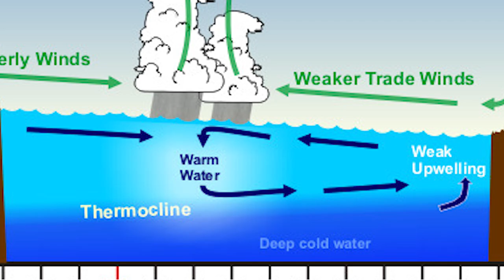Giant Bat FIGHTS a Python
From a Man over 9,000 years old, to an epic death match between a giant bat and a python, This is Trending Tuesday!

5.
Some ancient secrets about Egyptian mummies have been revealed thanks to cutting edge technology.  Six mummies dated between 900 BC and 180 AD had been held at the British museum, be never unwrapped.  But researchers captured thousands of images of the mummies by scanning them with a dual-energy tomography scanner.  3D models were created by using volumetric software.  The result of this virtually unwrapping and reconstruction allows researchers to explore minute aspects of the mummies physiologies.  For example, one mummy identified as a priest’s daughter was show to have a buildup of plaque in her arteries.  Experts can use such information to determine if the Ancient Egyptians suffered from diseases that many modern people suffer from .. such as cardiovascular disease.   The data can also be used to better understand what it may have been like to live along the Nile some 3,000 years ago.

4.
A fossil discovered recently offers proof that dinosaurs really did have tail feathers.  The specimen was found in a glob of tree amber that wound up in a market in Myanmar … and contained the tip of a dinosaur’s tail.  Estimated at some 99 million years old, the creature was a small, flightless theropod that lived during the Cretaceous Period.  CT scans revealed that the specimen’s tail was colored chestnut brown with a pale underside.  Dinosaur feathers preserved in amber have been found … but earlier ones have been more difficult to link to their source animal.  Experts think the unique find will help them better understand how feathers evolved from dinosaurs to birds.

3.
References to creatures that were thought to be half-bird and half-fish in ancient legends, are often thought to have been ‘crinoids’ (cry-noids).  Crinoids are marine animals that can live both in shallow waters or deep ocean waters. Because of that, these animals are rarely seen.  When they are spotted swimming as was the case recently, it’s taken as a highly unusual event … Crinoids are common around corals, but they usually stay attached to them.  The pictures, taken by a diver off the coast of Thailand, offer a unique look at the creature navigating the water.  There are some 600 recognized species of these animals … some of them stay attached to the ocean floor by a stalk, and are called sea lilies.  This one is a feather star.  It’s free-roaming and appears to be a cluster of zebra-striped feathers undulating back and forth.  The feather-like appendages are covered with a sticky mucus used for trapping food from sea water.

2.
Have you ever wondered what someone from the Neolithic Age looked like?  Now we have some idea as to their appearance … thanks to archaeologists reconstructing the face of an ancient man.  The fellow lived in Jericho, now located in the Palestinian territories close to the West bank … some 9,500 years ago!  The so-called ‘Jericho Skull’ was actually discovered in 1953 by British archaeologists.  But it wasn’t until micro- CT scans were conducted … From which a full plaster reconstruction was made.  You can see the reconstruction process in a series of photos from the Trustees of the British Museum.   Scientists think the man  was a figure of great importance.  That’s due to the care people took to fill his skull with plaster.  Plastered skulls were a type of ritual burial practice of the time.  The corpse’s skull was removed and filled with plaster.  The dead person’s face was painted over, and the eye sockets were filled with shells.  The Jericho skull was found among similar skulls … but this was the best preserved of the group.  Experts think the man was considered a good looking guy in his day. Would you agree?

1.
An epic life and death struggle took place last week … between a bat and a python.  It happened in the Australian rainforest.  Video of the incident showed a flying fox -- which is a huge bat with a wingspan of 1 meter (3.2  feet) -- taking on what appears to be a reticulated python.  The snake seemed to have the advantage as it wrapped itself around the flying fox.  But, seemingly at the last moment, the fruit bat managed to fight  its way out of the python’s stranglehold.  It used its claws to gain a grip on the snake’s scales … then used that impressive wingspan to great advantage.  By expanding its wings, the bat was able to loosen the reptile’s hold just enough to squirm free.  The snake seemed content with letting its prey escape.  It appeared to have injured the bat, as the creature was shown to slowly limp away -- apparently unable to fly.  Do you think the flying fox managed to survive?